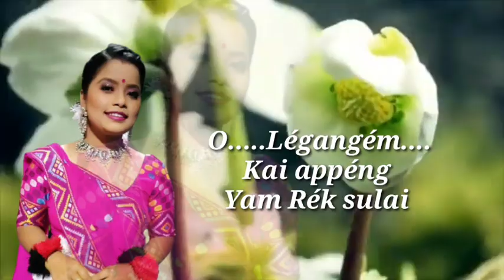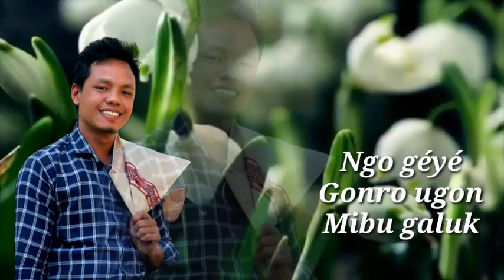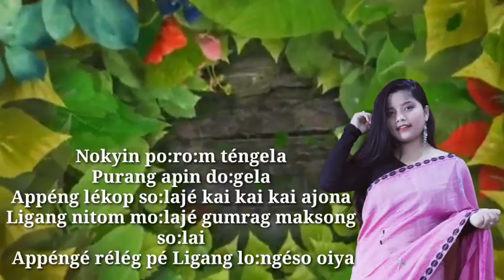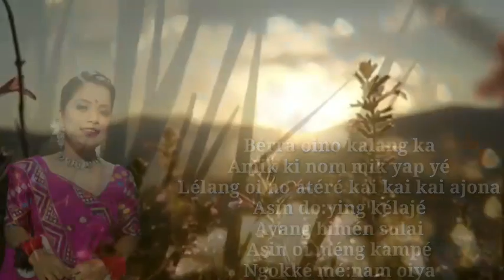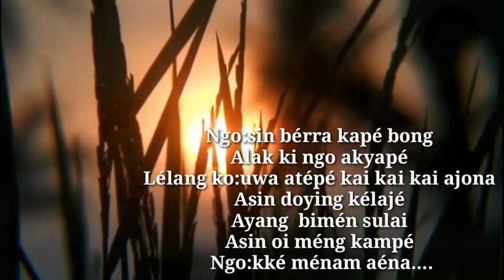Kai ajona | new mising song | Kai gumrag solai | Nisha ome | Harris | Ligang nitom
song :- kai kai kai ajona

singer:-  Harris /
              Nisha Ome

lyric's & Tuning:- Binanda Panging

mixed & Mustering  :- shasanka doley

Flute  :- Dibakar Sharma

dhul :- Dipak pegu

👉 This video is a property of the rightful owner of this channel " Harris narah " . please don’t re-upload this video song anywhere without the permission of the owner or else legal actions will be taken as per respective law.  thank you